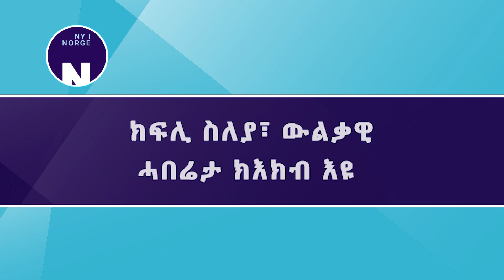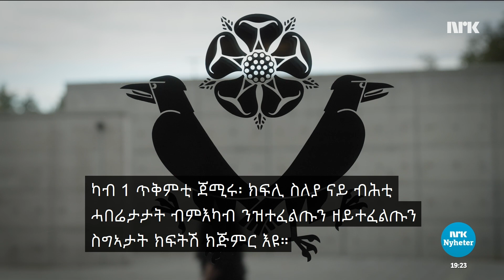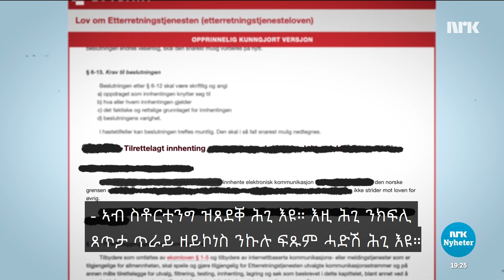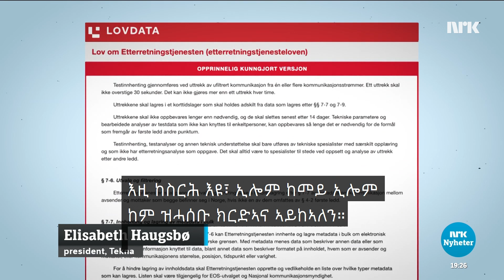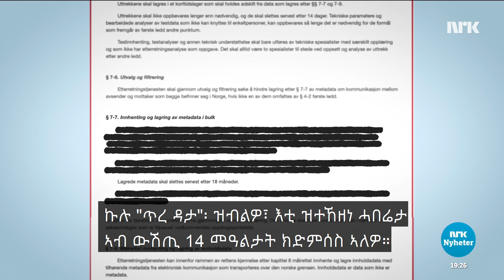ክፍሊ ስለያ፣ ውልቃዊ ሓበሬታ ክእክብ እዩE- tjenesten samler data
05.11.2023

ምሉእ ህይወትና ብዲጂታል ተኣሲራ እያ ዘላ። ዳርጋ ንኹሉ ነገር ብሞባይልና ኢና ንገብሮ፡ ኩሉ ግዜ ድማ ዲጂታላዊ ኣሰር ንገድፍ። ካብ 1 ጥቅምቲ ጀሚሩ፡ ክፍሊ ስለያ፣ ንኖርወይ ክወርዳ ዝኽእል ስግኣታት ንምክትታል ውልቃዊ ሓበሬታታትና ክእክብ ተፈቒዱሉ። ነዚ ዝነቕፍዎ ድማ ንብሕትውናና ኣብ ሓደጋ ዘእቱ ህዝ ስለያ እዩ ይብሉ።

Vi har blitt heldigitaliserte. Vi bruker mobilen til nesten alt, og vi legger igjen digitale spor hele tiden. Fra 1 oktober fikk E-tjenesten lov til å samle inn disse dataene for å søke etter trusler mot Norge. Kritikerne mener at dette er en masseovervåking som truer vårt privatliv.